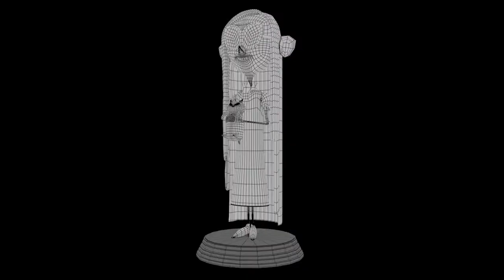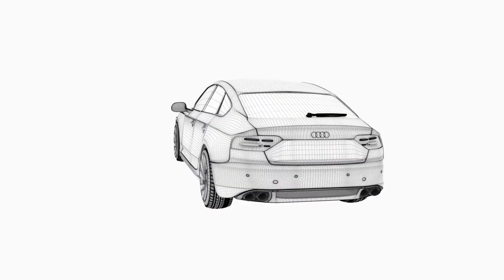Student Showreel 2021 - Computer Animation MA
View some of our student's work from Computer Animation MA at Kingston University